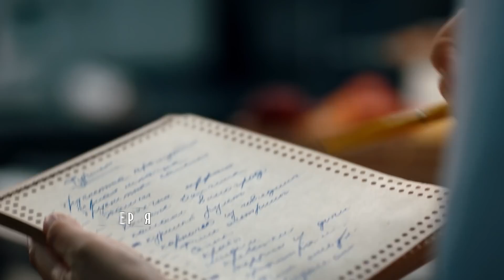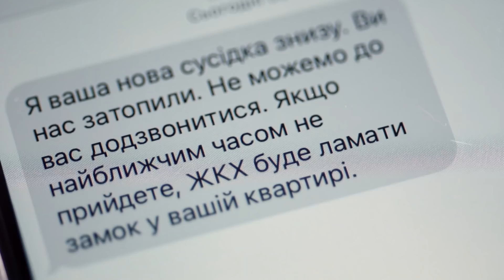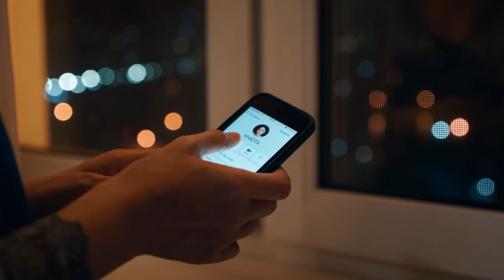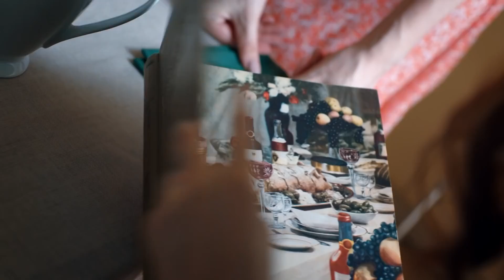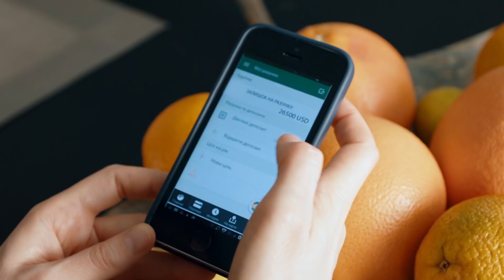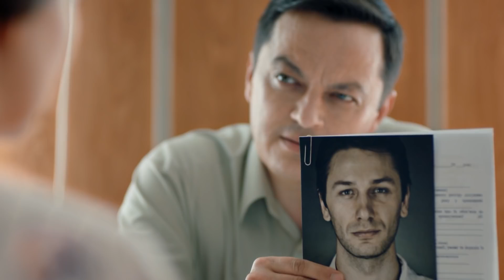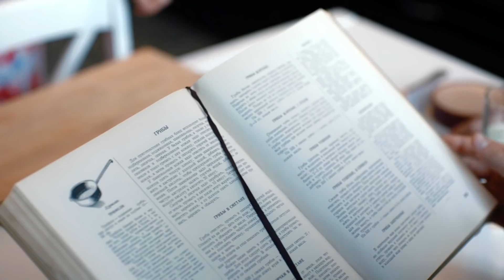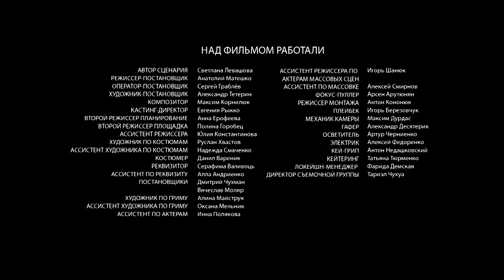ПРЕМЬЕРА 2022! ШИКАРНАЯ МЕЛОДРАМА НЕ ОСТАВИТ РАВНОДУШНЫМ! "Всё, что захочешь" РУССКИЕ МЕЛОДРАМЫ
Нина – потомственный повар, счастливая жена и мама. Дочь пошла по её стопам – учится на кондитера и мечтает о стажировке во Франции. Семья Нины рушится в один момент, когда Нина застаёт мужа с любовницей. Не в силах простить предательство, она выгоняет неверного супруга из квартиры и подаёт на развод. Нина решает начать жизнь с нуля, а заодно осуществить давнюю мечту – открыть собственное семейное кафе. Случайно она знакомится с обаятельным молодым человеком Альбертом. Новый поклонник окружает её такой любовью и вниманием, что Нина ни на секунду не сомневается – она встретила своего принца. Но красивая сказка неожиданно превращается в кошмар, из которого, кажется, нет выхода…